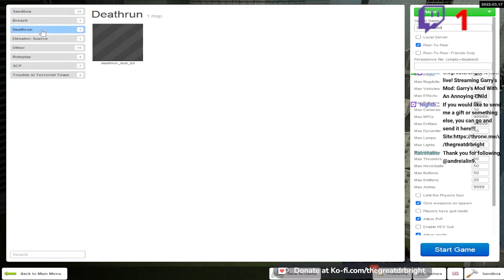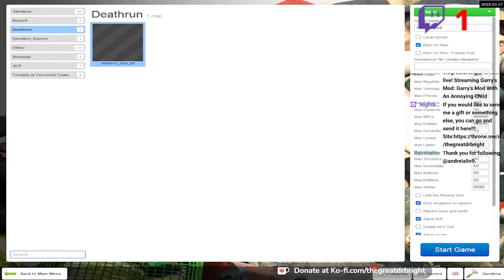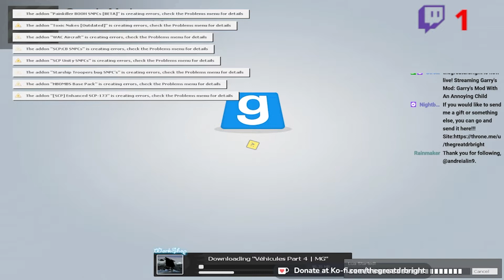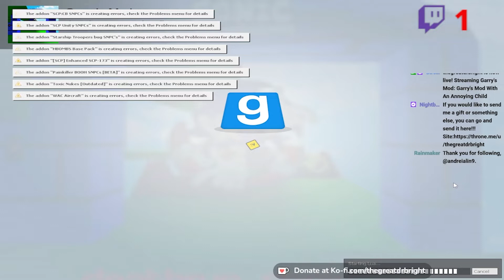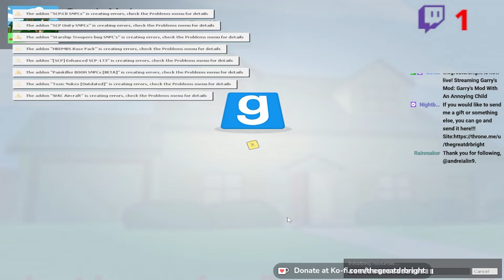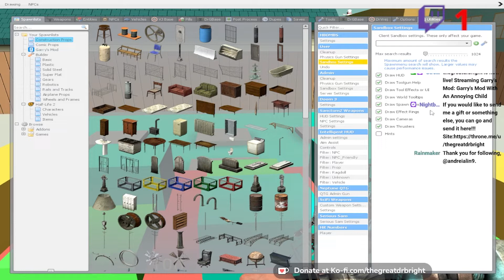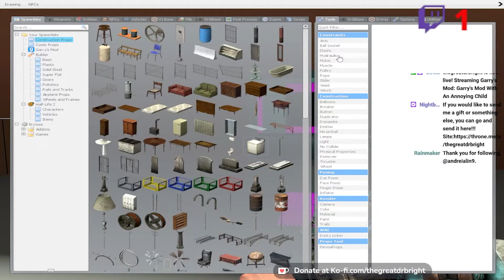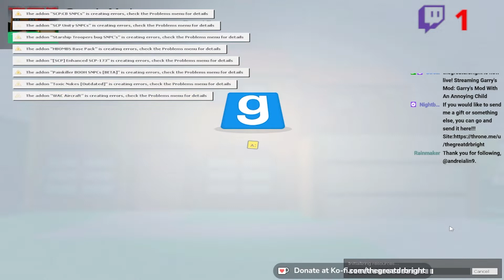Garry's Mod Chaos Episode 2